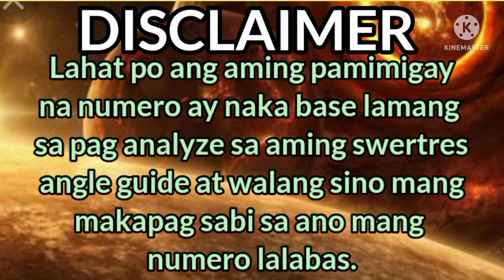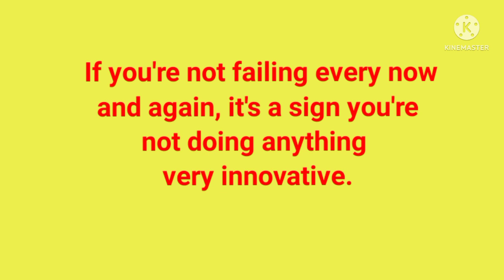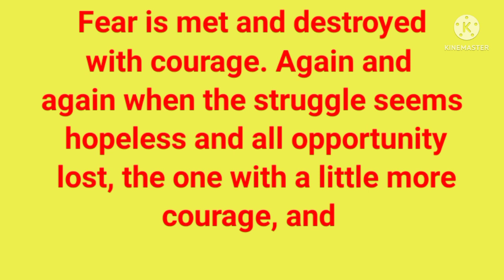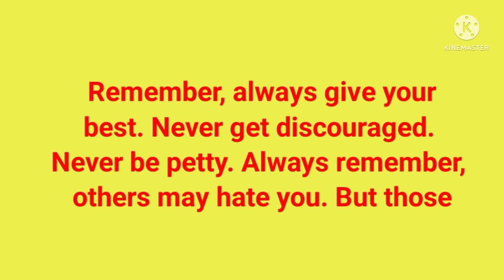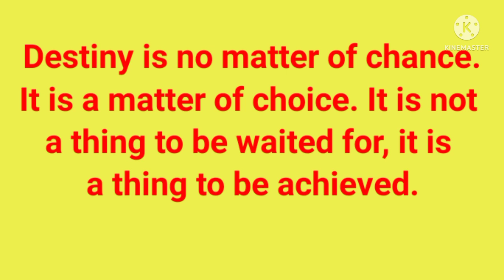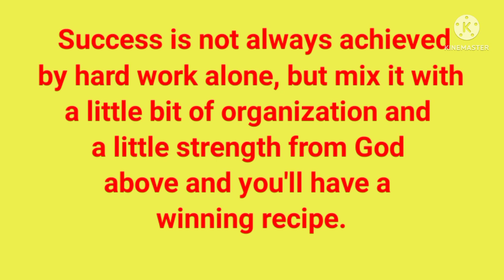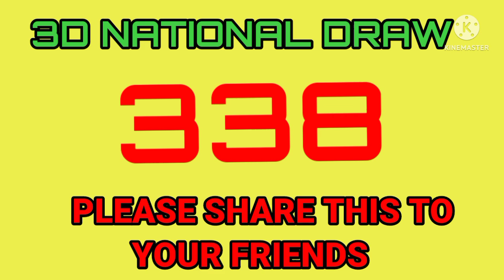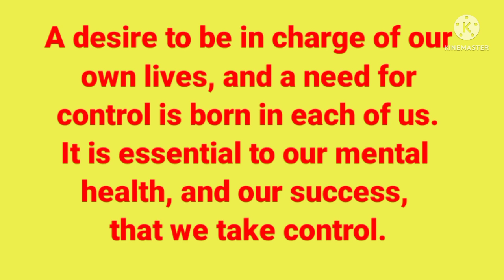TARGET ONLY (SWERTRES HEARING TODAY) (JUNE 20,2022) FOR 3D /STL / EZ2 / MAINTAIN / ON THE SPOT